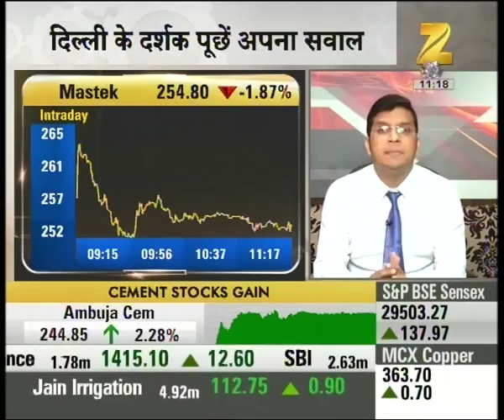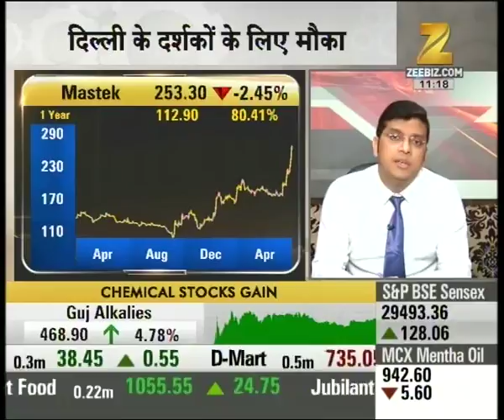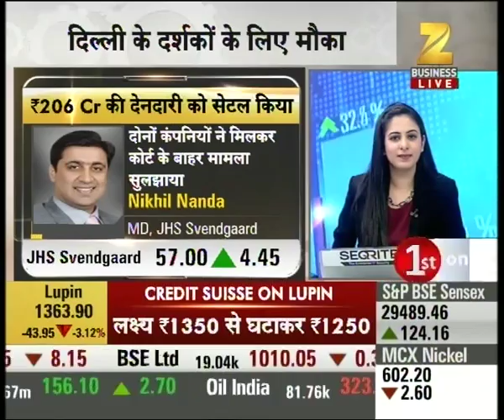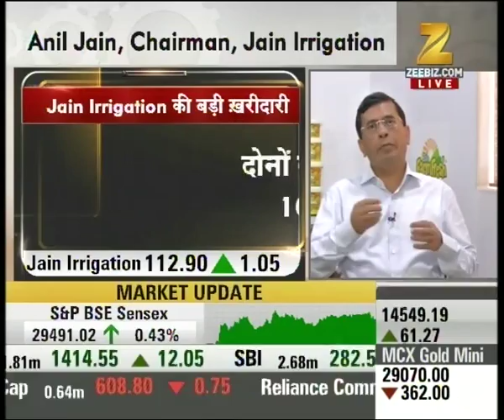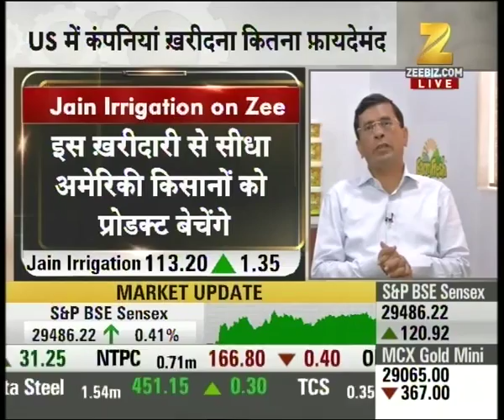Outlook and suggestion on the stocks of Mastek, JHS Svendgaard etc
Outlook and suggestion on the stocks of Mastek, JHS Svendgaard etc. Watch this special segment and get to know more here.